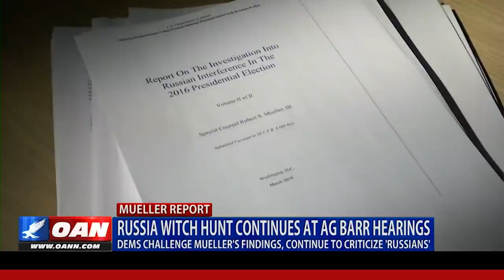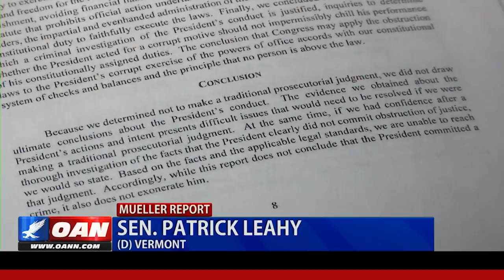Russia 'witch hunt' continues at AG Barr hearings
Attorney General William Barr suggested some lawmakers still believe in the Russian collusion narrative. One America's Kristian Rouz looks into Democrat attempts to keep the 'witch hunt' alive.